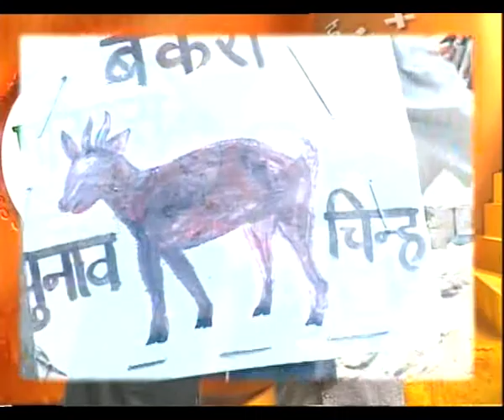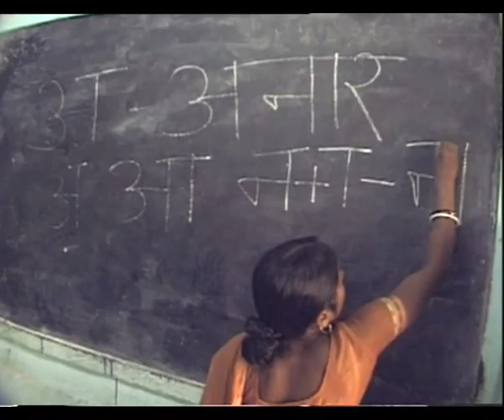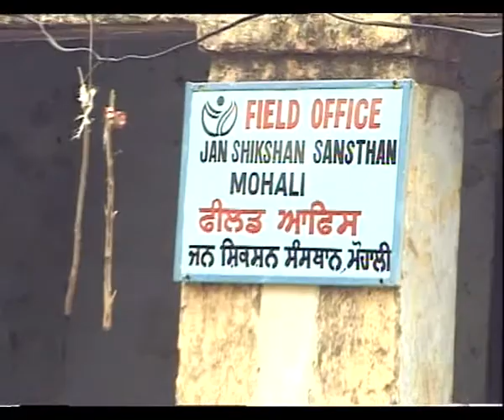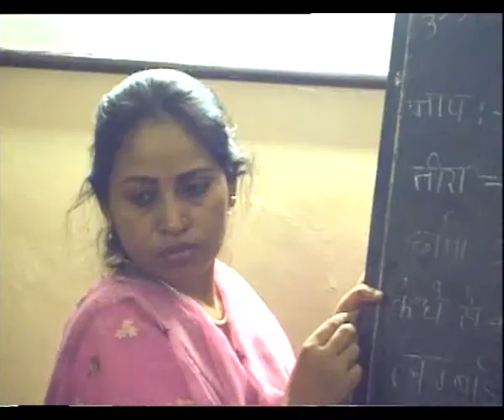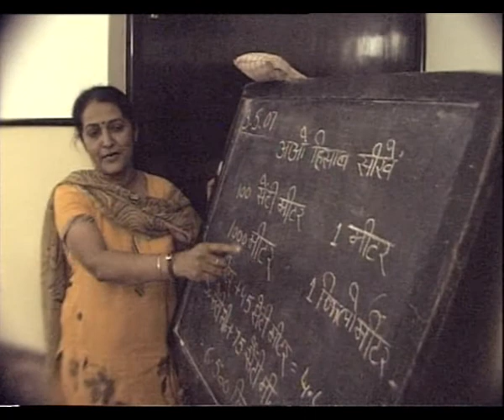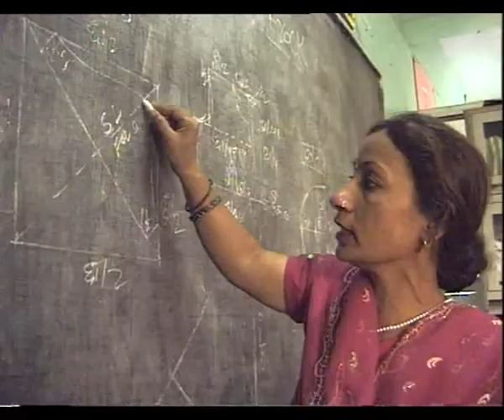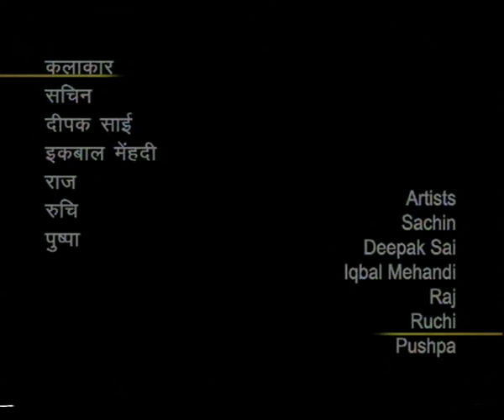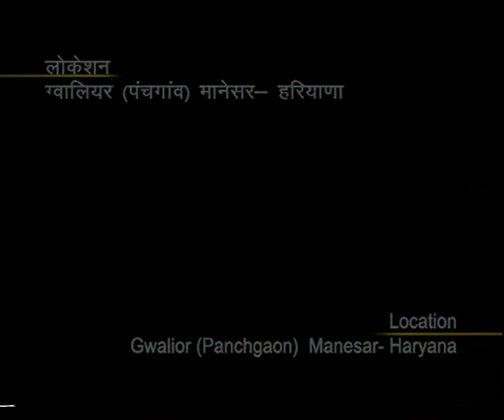PARIHAS EP 3